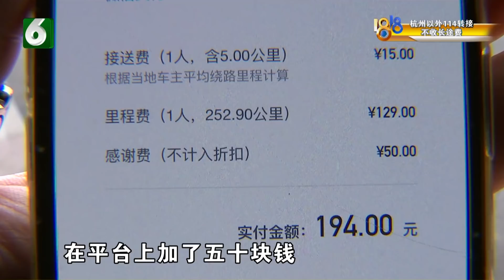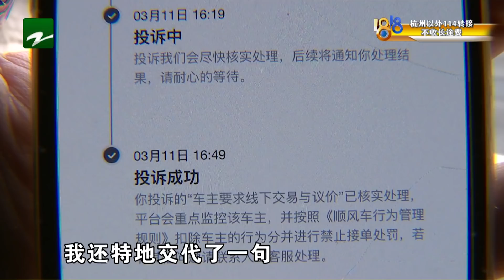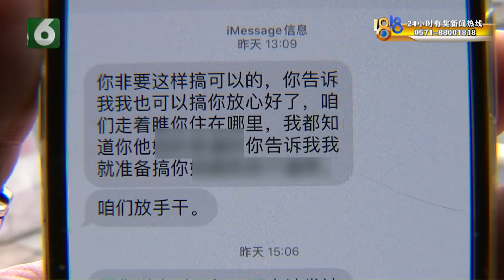【1818黄金眼】姑娘叫了顺风车，如今觉得“很后怕”？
【叫了“嘀嗒”顺风车 如今觉得“很后怕”？】前几天，王女士叫了一辆嘀嗒顺风车，把母亲从舟山接到杭州来，当时接单的师傅又把单子转给了别人，此后发生的事情让王女士至今都觉得后怕。

新闻标签：